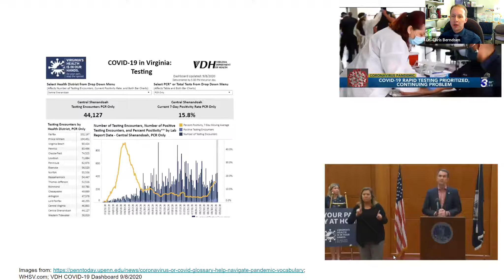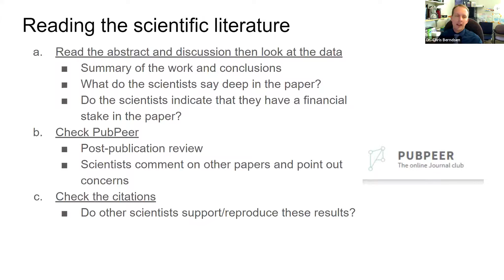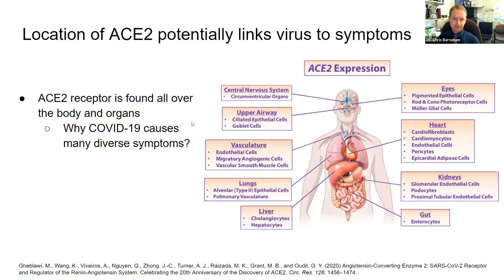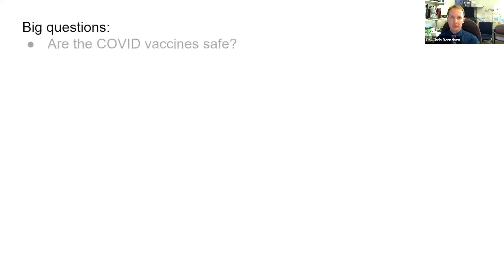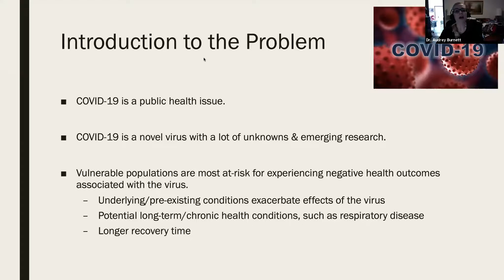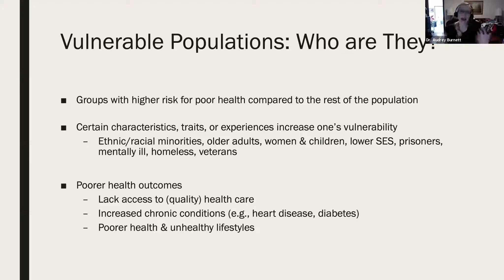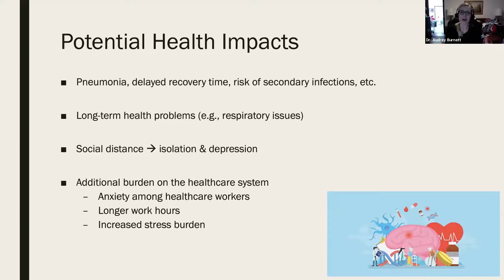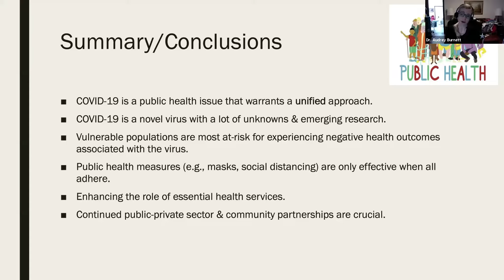COVID-19 In Perspective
This presentation is part of a free public education series titled Zoomtime Knowledge, hosted by the James Madison University Lifelong Learning Institute. (Original recording date: September 23, 2020)

The novel coronavirus (2019-nCoV or COVID-19) entails many unknowns. For scientists, uncertainty and discovery are part of daily life as new findings update or change existing knowledge. However, during times of global crisis, with human life at stake, changing information can lead to confusion among the public and distrust of scientific findings, especially among those most affected by the virus.

This presentation offers two perspectives on the coronavirus pandemic.

Dr. Audrey J. Burnett, JMU Department of Health Sciences, provides a public health perspective examining risk factors, including age, sex, ethnicity, socioeconomic status, and homelessness, and how these risk factors play a role in one’s experience with COVID-19.

Dr. Chris Berndsen, JMU Department of Chemistry and Biochemistry, discusses what scientists know about the virus causing COVID-19, the symptoms, and potential treatments including RNA-based vaccines and drug therapies.